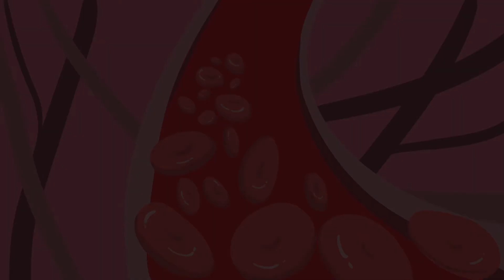06symptom of lymphatic filariae